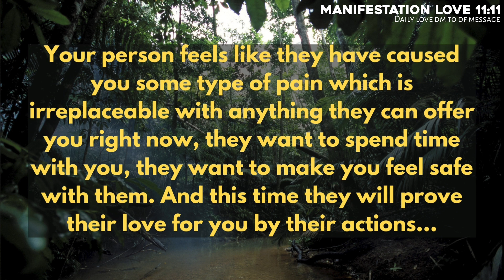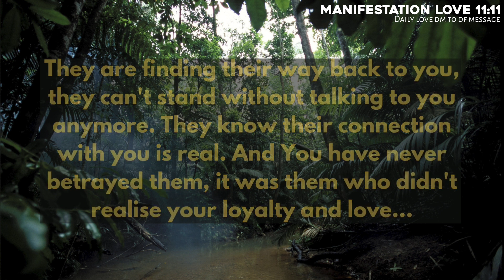After Getting Separated From You, Your Person kept Comparing You with...💜Partner Current update💋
Topics covered:

This Video Includes All These Searches 👇
1. Dm to df
2. dm to df messages
3. Devine feminine
4. Devine masculine
5. df to dm
6. dm to df today
7. tarot